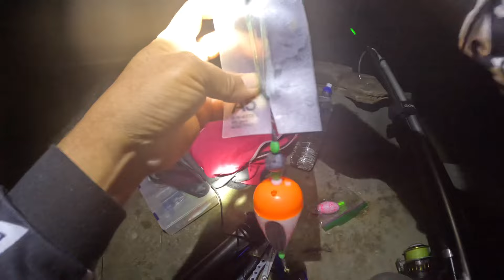Fresh catch to make Daing na yellow tail